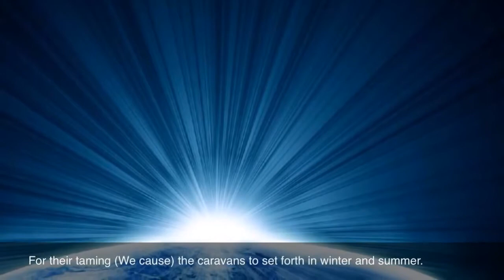106 Surah Quraish english Qari Ziyaad Patel